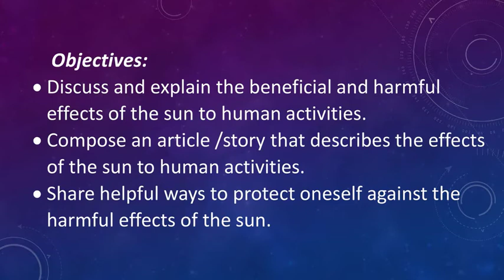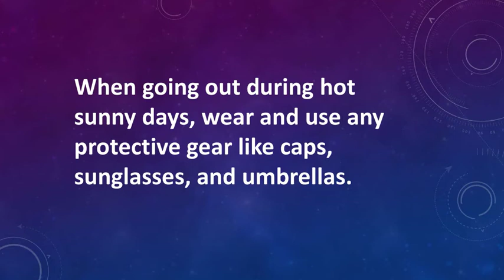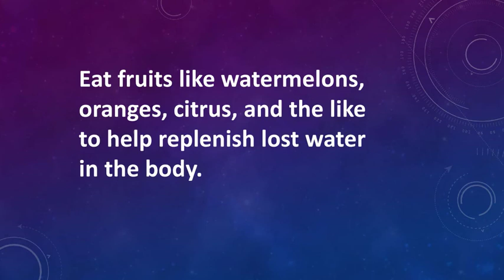Week 7 EFFECTS OF THE SUN